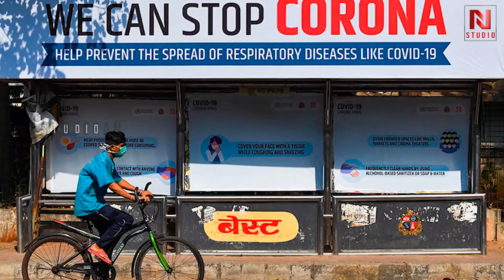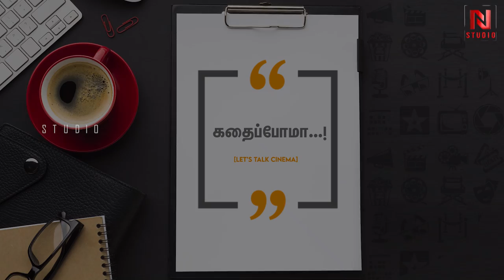அந்த பாட்டுல நடிச்சது ரம்பாவே இல்ல..! Secrets of Ninaithen Vanthai | Vijay | Ramba | Thevayani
On this Day April 10 1998, Vijay's Blockbuster movie Ninaithen Vanthai got released. Celebrating 22 Years of Ninathen Vanthai, Here we Reveal some Secrets of Ninaithen Vanthai.